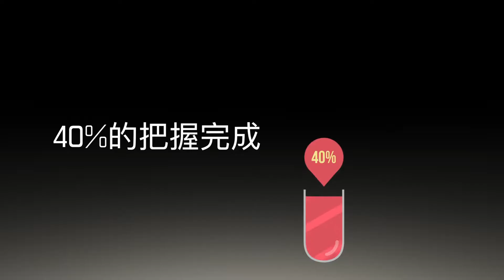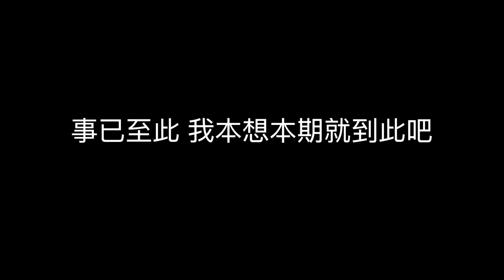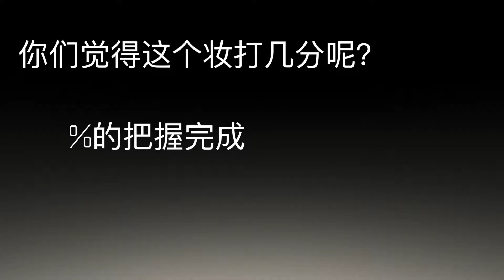「热特效」《西游记》东海龙王仿妆，傲丙它爸？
本期的视频是一期仿妆挑战。小茹账号：膨胀后的小茹，鲁鲁日常账号：鲁鲁life，还请喜欢观看的朋友关注，谢谢，微信号：rtx69795888，QQ群，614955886，欢迎入群交流，合作邮箱： ,Tb店铺“热特效”我们是一个专注于影视特效化妆的团队，以人物分享，特效教程，短片，vlog为方向分享所学所知，给大家带来更好的内容体验。